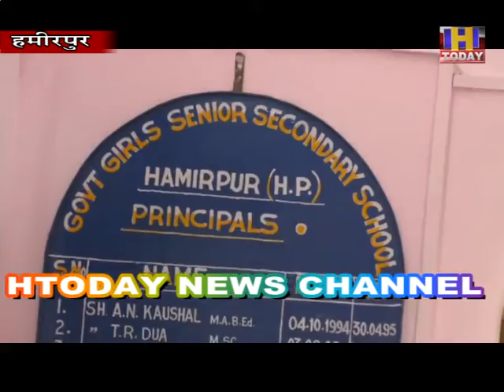Hamirpur School Opening कन्या स्कूल में छात्राओ के पहुंचने पर की गई थर्मल स्क्रीनिंग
लंबे समय के बाद एक बार फिर से स्कूलों में रौनक लौटी
स्कूल शुरू होने के पहले दिन छात्रों में काफी उत्साह देखा गया और छात्र स्कूल पहुंचकर काफी खुश नजर आए
कन्या स्कूल में छात्राओ के पहुंचने पर की गई थर्मल स्क्रीनिंग
कक्षाओं में भी कोविड प्रोटोकाल का रखा गया पूरा ध्यान।
प्रिसीपल विजय गौतम ने कहा दसवीं, ग्यारहवीं और बाहरवीं की आनलाइन कक्षाएं की जाएगी बंद।